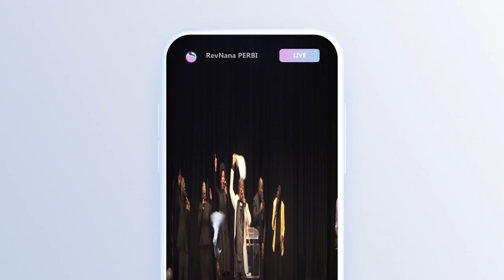Follow RevNana Perbi [RevPerbi] on Instagram, Facebook and our Social Media handles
Follow RevNana Perbi [RevPerbi] on Instagram, Facebook and our Social Media handles and get necessary updates that keep you to the salvation grace of Jesus as well as practical mentorship, business ethics, Life's Humor and Lessons of Life. Just search